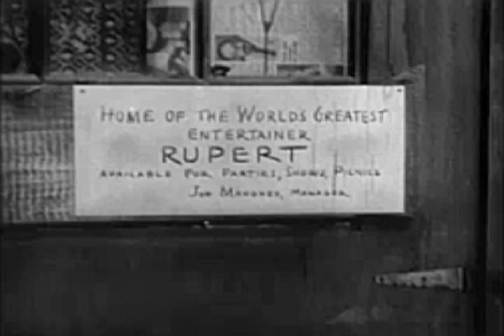The Great Rupert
1950 film, now in the Public Domain, in which a dancing squirrel (wearing a kilt!) becomes the mysterious benefactor of a down-and-out family of vaudeville performers. Jimmy Durante stars as the father of the performing family, and belts out several tunes at the piano including a rollicking "Jingle Bells."

A feel-good B-movie that's plenty of fun if you're in the right mood. You can see the whole film online (or download it) free